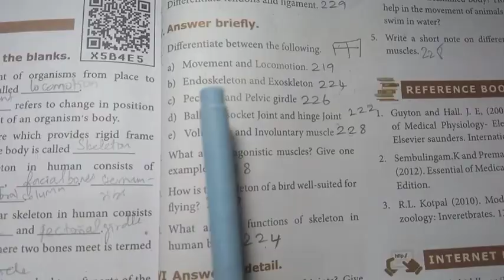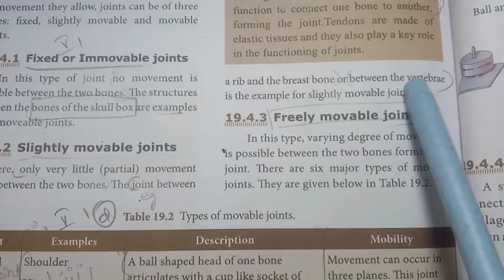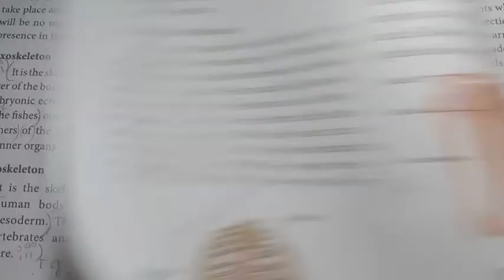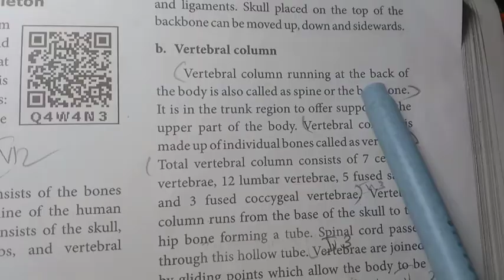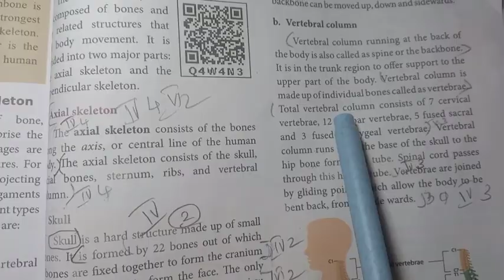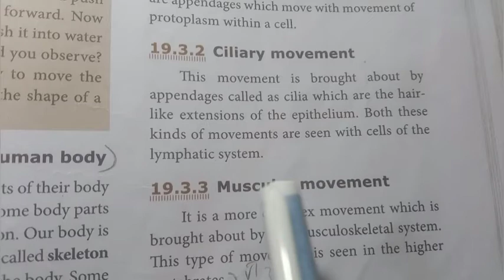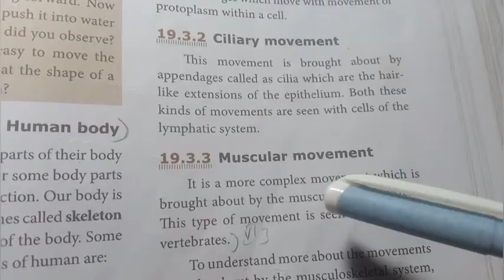8th Std - Science | Unit 19 - Movements in Animals | Answer in Detail